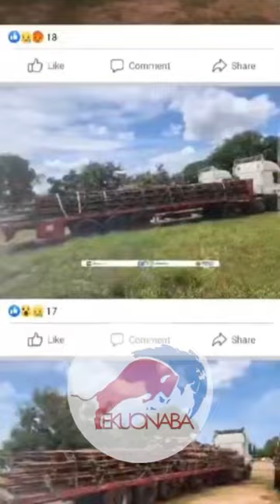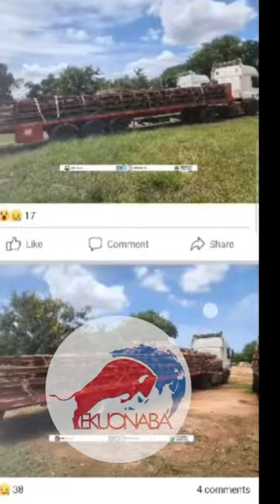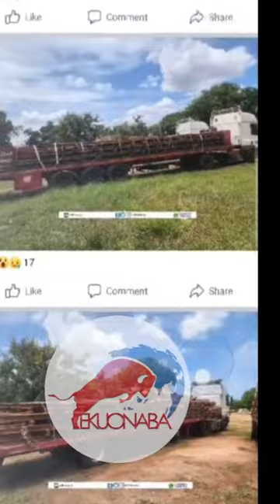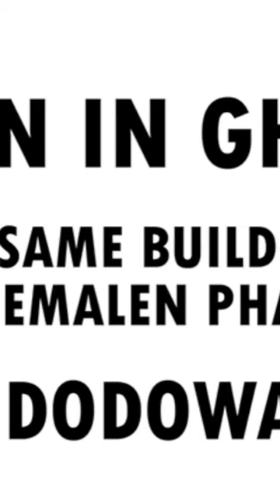POLICE ARREST TWO PEOPLE IN CONNECTION WITH VIRAL VIDEO ON SOME ALLEGED STOLEN RAIL TRACKS